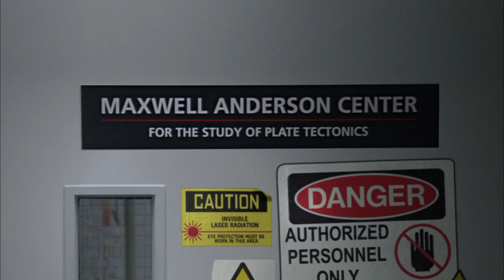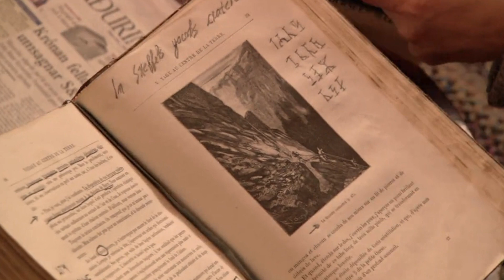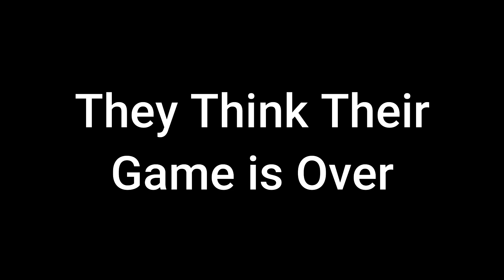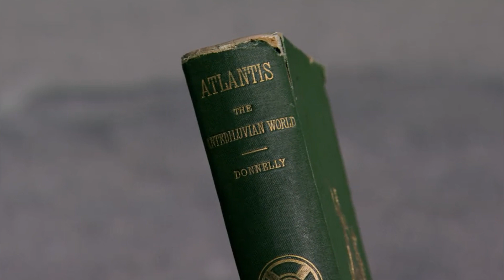Journey to the Center of the Earth (2008) Movie Explained in Hindi/Urdu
Journey to the Center of the Earth is a 2008 American 3D science fantasy action-adventure film directed by Eric Brevig and starring Brendan Fraser.